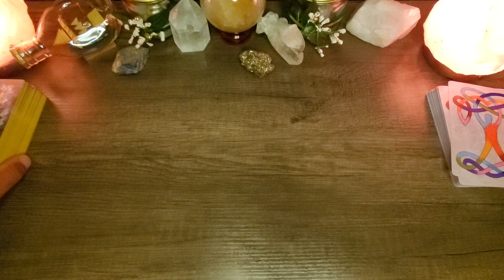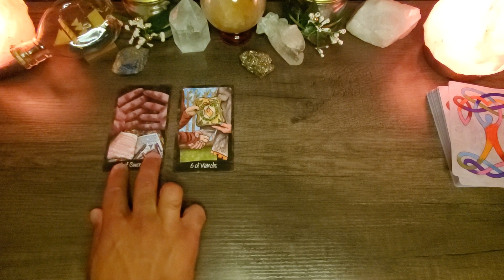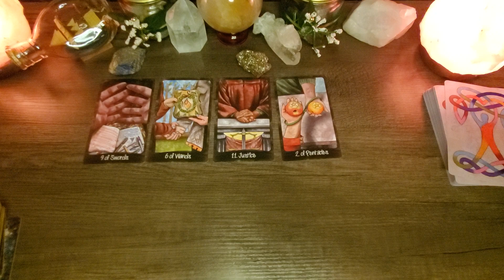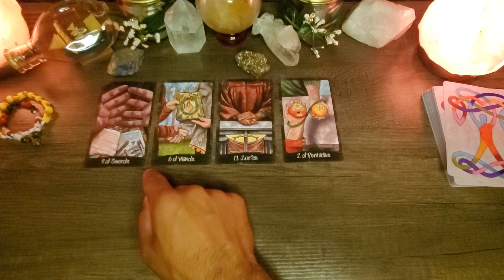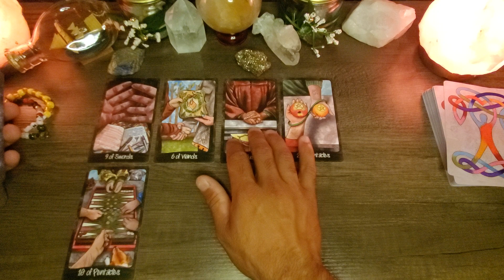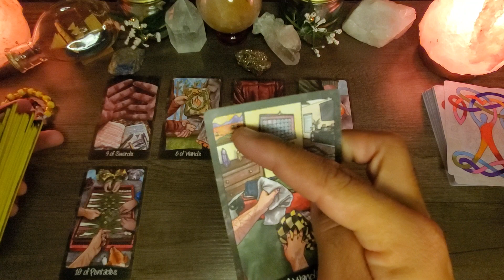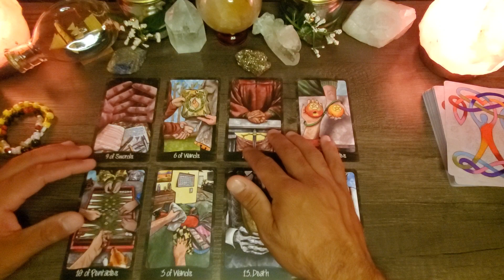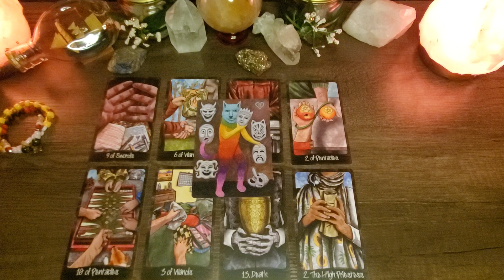How to Open Your Heart Space - Collective Mini Reading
Welcome to 🌙Scarlet Serpent Readings🐉!

This is a quick collective reading. EDC Orlando 2022  was a heart opening experience for me. This reading is inspired by that experience and finding the bliss in every moment. How can you be more fully in love.

 Please take what resonates and leave the rest. For more in depth readings check out my pick a card readings here:

Information for personal readings can be found in my Pick A Card readings.